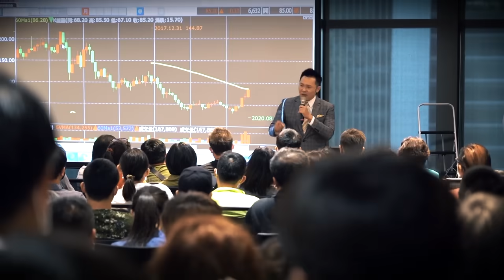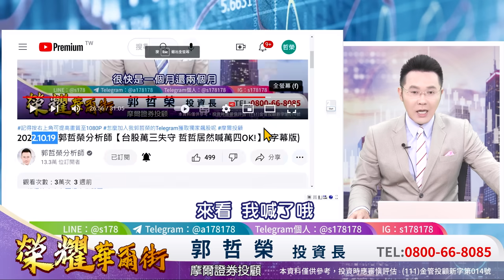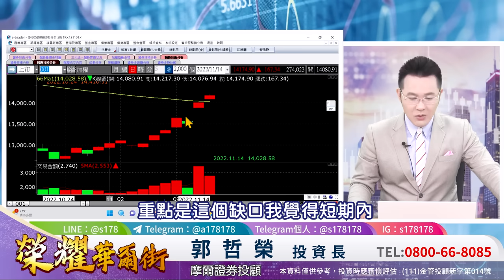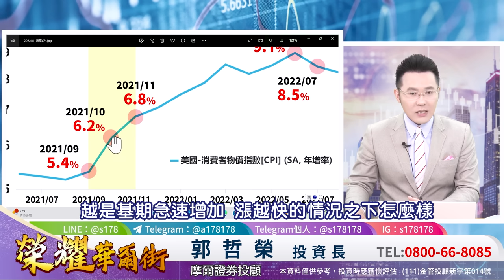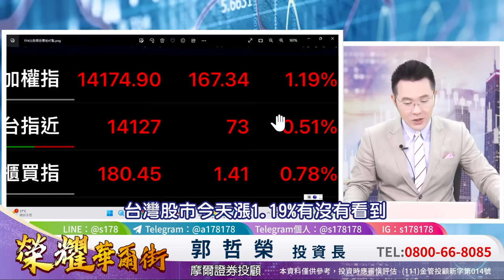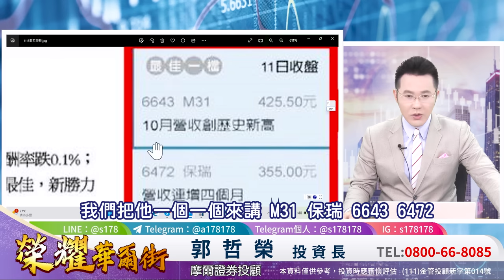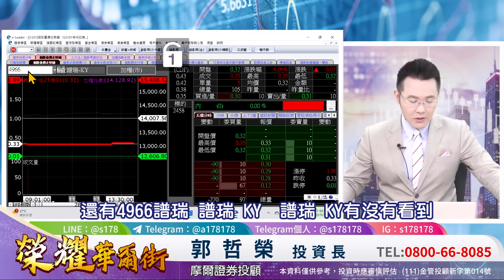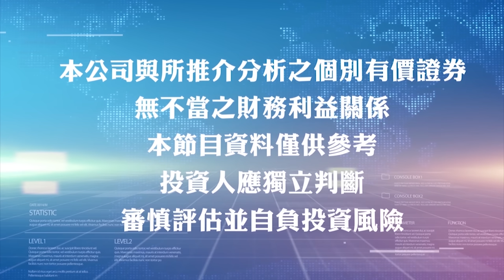2022.11.14 郭哲榮分析師【從拉積盤到熱射盤 更確定萬四不回頭!】 (字幕版)